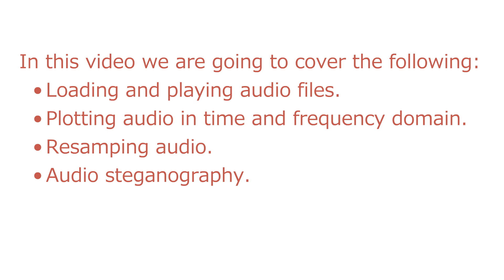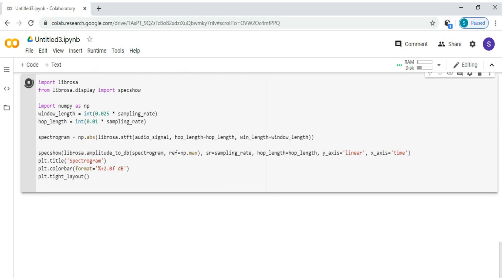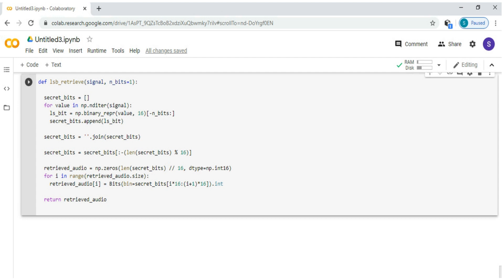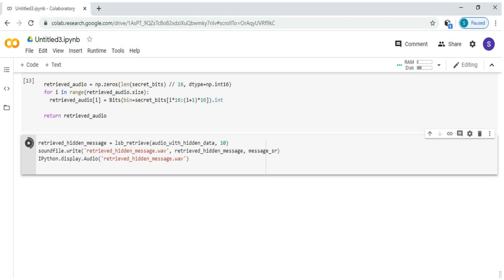Audio processing on Google Colab